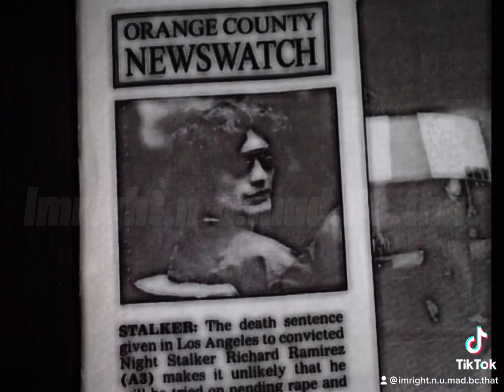Richard Ramirez edit// nothing breaks like a heart